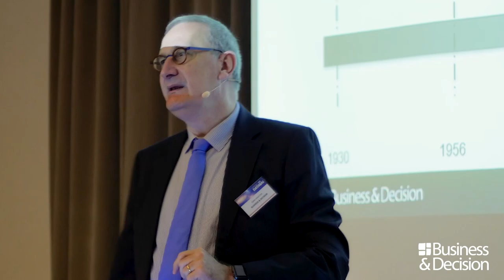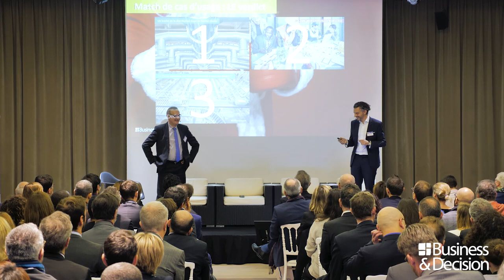[BEST OF] Matinale de la Data & IA 2018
La Matinale de la Data & IA a été organisée par Business & Decision et ses partenaires le 27 novembre 2018 à Paris.
Découvrez tous les replays et retours d'expérience qui vous donneront un panorama complet des cas d'usage, des méthodes et des outils pour piloter les projets Data et IA